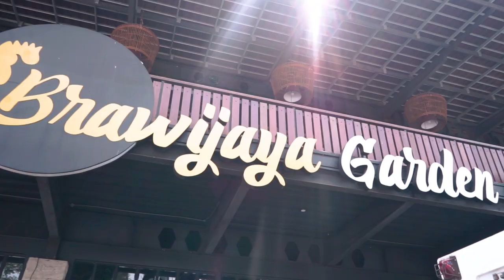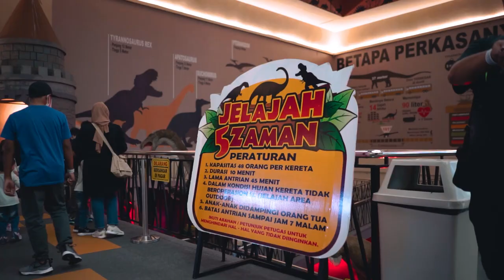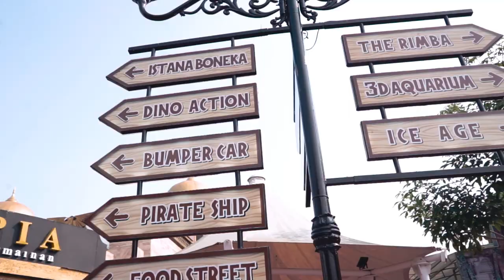BROMO TRIP BARENG TRIPTA BAYU AJI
yang butuh jasa gw juga bisa langsung wa ke : 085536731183